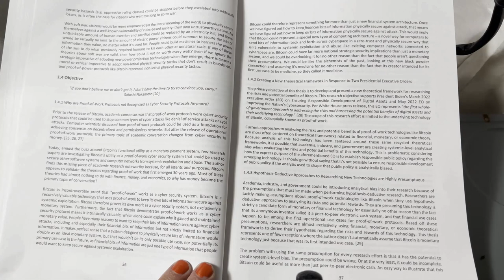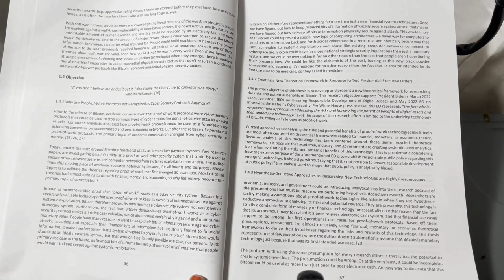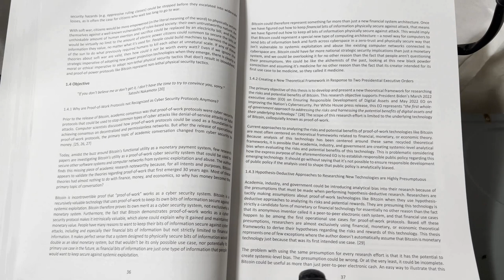SoftWar: A Novel Theory...on Bitcoin Chapter 1.4 Objective/Chapter 1.4.1 Why are Proof-of-Work...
Timecodes
00:00 - Chapter 1.4 Objective
Chapter 1.4.1 Why are Proof-of-Work Protocols not Recognized as Cyber Security Protocols Anymore?